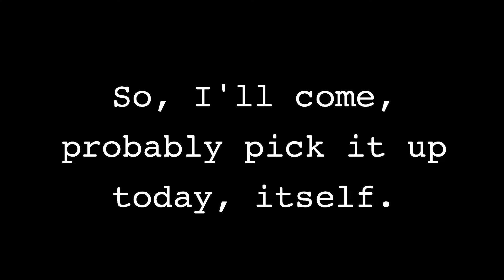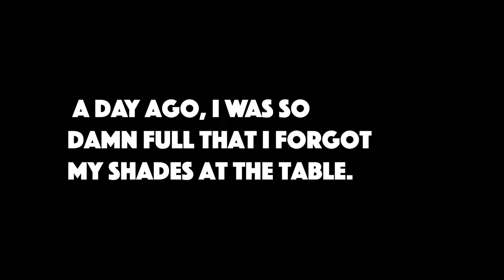Majnu Ka Tilla - Vlog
The plan : We explore the city's unexplored scenes.

The nightlife, breakfast places, local locale etc.

Unbox stuff occasionally.

We do this in the city we're at.

This plan is subject to change.

Food and Locations :

Ama Café, Majnu ka Tila

Dragon House Hotel's Restaurant, Majnu ka Tila

The un-named stall in front of the monastery

IGS : @abhinavdang @abhishekdang @bahaar03 @gayatrikumar @sonakshimittal

None of the songs used in our videos are copyrighted.